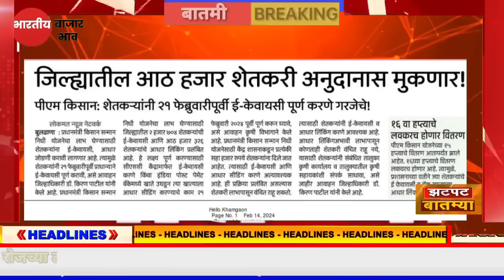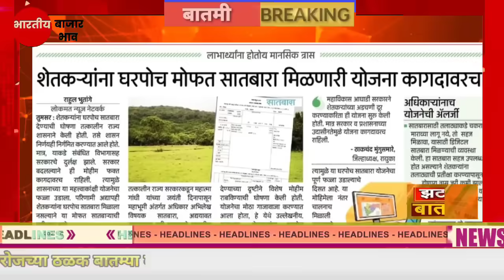शेतकऱ्यांसाठी,१५ फेब्रुवारी २४ सकाळच्या झटपट ठळक बातम्या| पिक विमा बातमी कापूस कांदा Headlines News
Description

पीक विमा

Marathi batmya